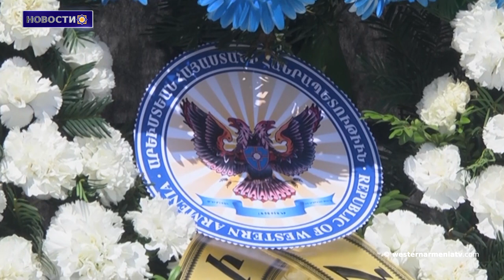Мы не будем в составе Азербайджана, мы останемся де-факто независимым государством: Давид Бабаян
1․ В мемориальном комплексе Цицернакаберд правительство Западной Армении организовало поминальную церемонию.
2․ Азербайджан осквернил Гадрутскую церковь: крест сняли, армянскую надпись стерли.
3․ 30 апреля 1991 года началась операция «Кольцо» по насильственному выселению армянских населенных пунктов Арцаха.
4․ Мы не будем в составе Азербайджана, мы останемся де-факто независимым государством: Давид Бабаян.
5․ Приговоренный к пожизненному заключению Осман Кавала назвал решение суда неожиданным.
6․ Алиев настаивает на проведении трехсторонних переговоров в Баку, Анкара и Ереван.
7․ В Армении отметят День национального танца.